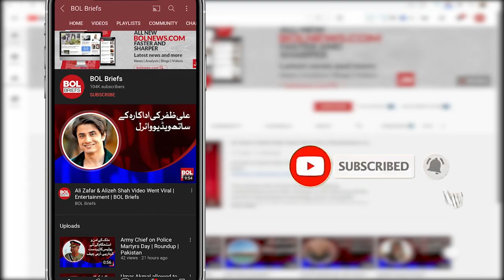Hassan Khawar will make Lahore a city of gardens again |BOL Briefs